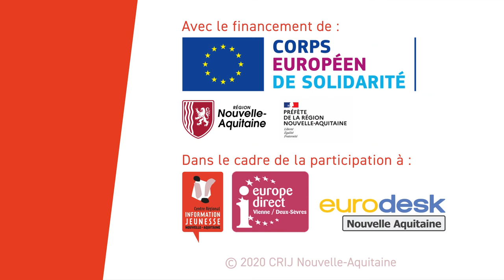La vie d’un.e volontaire européen.ne ? | Le Corps Européen de Solidarité - Épisode #2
Interview avec Yuna et Fanch, deux volontaires parti.e.s en Corps Européen de Solidarité et soutenu.e.s par le CRIJ. Ils témoignent de leur expérience de volontariat à l’étranger.

Yuna a effectué son volontariat auprès de l’association sociale “YMCA North Down” au Royaume-Uni, et plus précisément à Bangor en Irlande du Nord. Elle aidait à animer les diverses animations organisées par le YMCA. Découvre l’association

Fanch a effectué son volontariat auprès de l’association “Dobrá dědina z.s.” à Náchod en République Tchèque. Il donnait appui aux professeurs dans une maternelle et animait des cours d’anglais dans un lycée. Découvre l’association

Tu souhaites partir en CES ?

Tu as encore des questions sur le programme ou tu souhaites te faire accompagner ? Contacte-nous !

CRIJ Nouvelle-Aquitaine - site de Poitiers
45 place Charles de Gaulle, 86000 Poitiers
annalisa.lettieri[at]crijna.fr
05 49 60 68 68

CRIJ Nouvelle-Aquitaine - site de Limoges
13 Cours Jourdan, 87000 Limoges
alicia.beucher[at]crijna.fr
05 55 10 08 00

CRIJ Nouvelle-Aquitaine - site de Bordeaux
125 Cours d'Alsace-et-Lorraine, 33000 Bordeaux
lucia.cafaro[at]crijna.fr
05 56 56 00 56

Cette mini-série a été réalisée en 2020 par Fritz, notre volontaire européen au CRIJ Nouvelle-Aquitaine - site de Poitiers dans le cadre son volontariat CES.